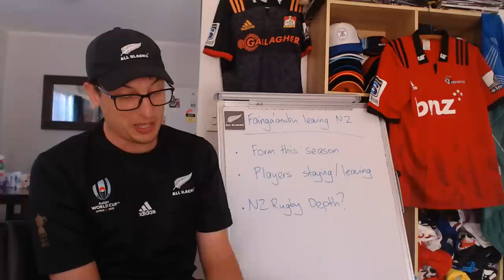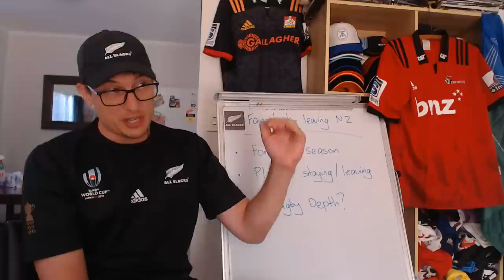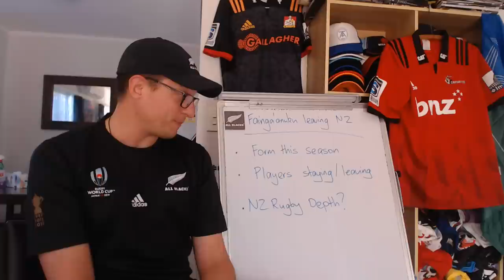Fainga'anuku Leaving Adds to NZ Exodus?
Leicester Fainga'anuku is latest in a long list of players leaving New Zealand at the end of the 2023 season. What does this mean for NZ rugby going forward? Could he still make the Rugby World Cup?